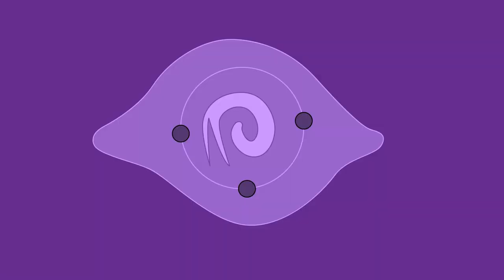The Bishop Has Fallen - Lies Of P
In this video I play the cathedral part of Lies of P.
Wandering around and beating a bishop.